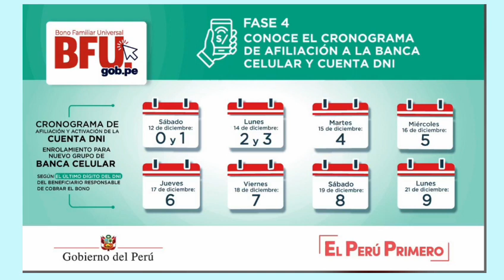!Primicia! Nuevo Cronograma de Afiliación para la Banca Celular/segundo bono familiar fase 4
*Vídeo Informativo sobre el Nuevo Bono familiar Universal Banca Celular Fase 4